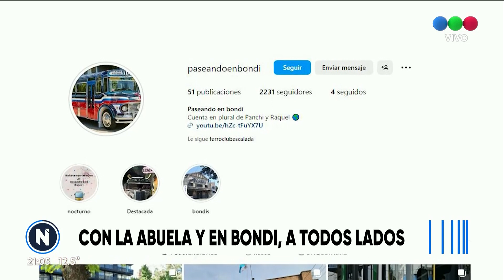“ABUELA, QUIERO PASEAR EN BONDI”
Panchi tiene 9 años y lo que más disfruta es pasear con su abuela Raquel en bondi (bus) por la Ciudad de Buenos Aires... Juntos armaron una cuenta de Instagram: @paseandoenbondi para compartir con todos sus aventuras en transporte público